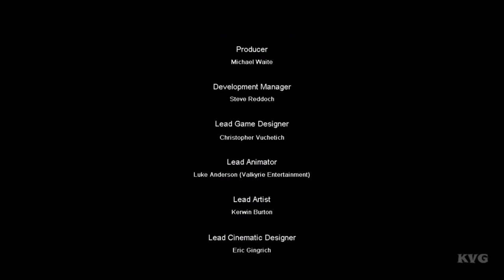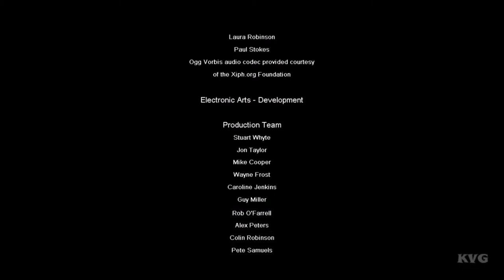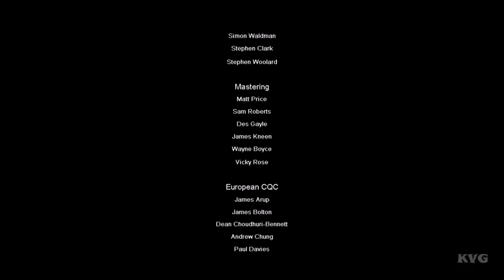FINAL - Portraits and Exploring Hogwarts - Harry Potter and the Prisoner of Azkaban #14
A final video to a great game. Thanks everybody for joining me as we explored the magical world of Harry Potter.

Thanks to Throneful where I was able to find the ending scene which I was not able to play since the game crashed.